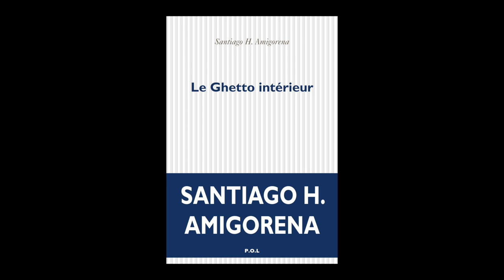Santiago Horacio Amigorena - Le ghetto intérieur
Santiago Horacio Amigorena vous présente son ouvrage "Le ghetto intérieur" aux éditions POL. Entretien avec Sylvie Hazebroucq. Rentrée littéraire automne 2019.